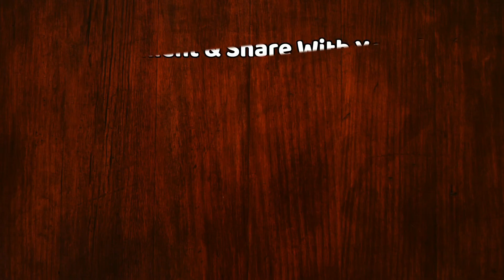Rajesh Khanna ने की Amitabh Bachchan की थी बहुत बुरी बेइज्जती, Jaya ने दिया था करारा जवाब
Rajesh Khanna Had Insulted Amitabh Bachchan | Rajesh Khanna And Amitabh Bachchan Latest News Amitabh Bachchan And Jaya Bachchan Latest News | Jaya Bachchan's Birthday Gift Latest Updates